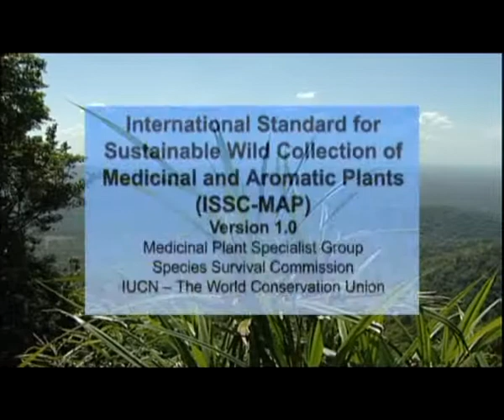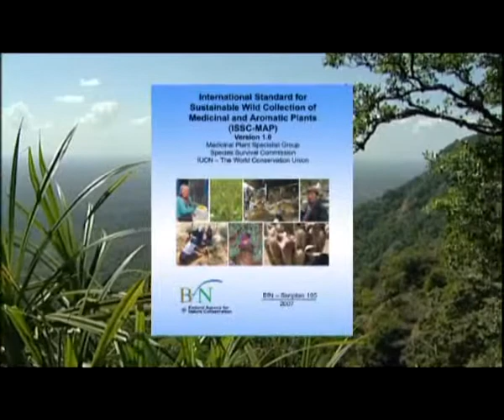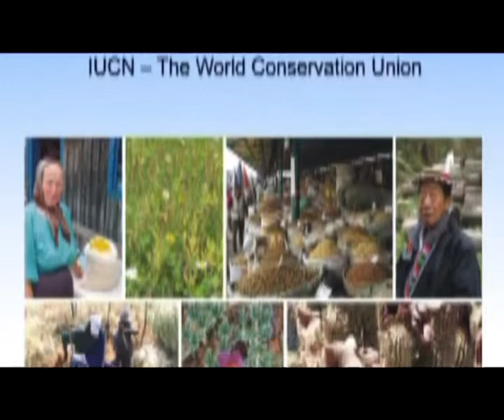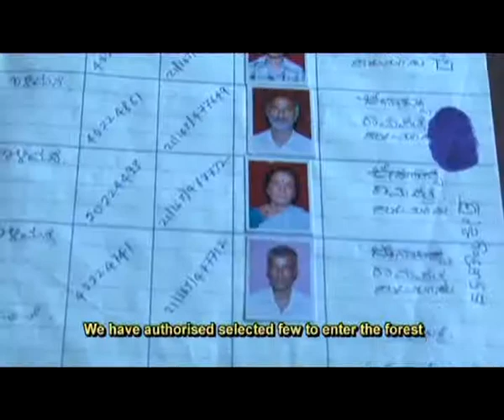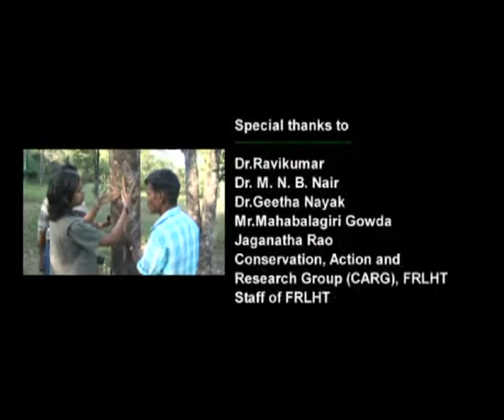Sustainable collection of medicinal and aromatic plants FRLHT